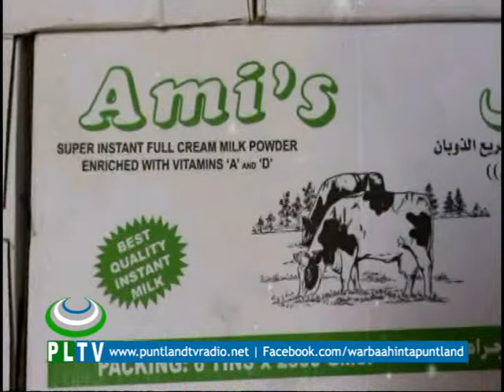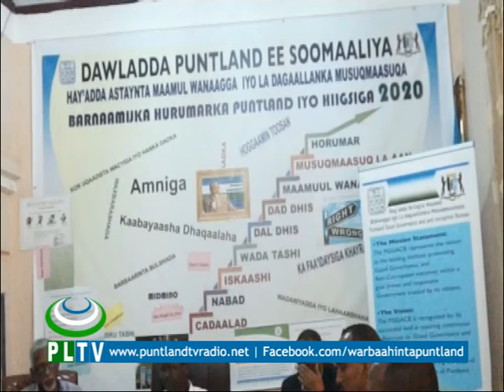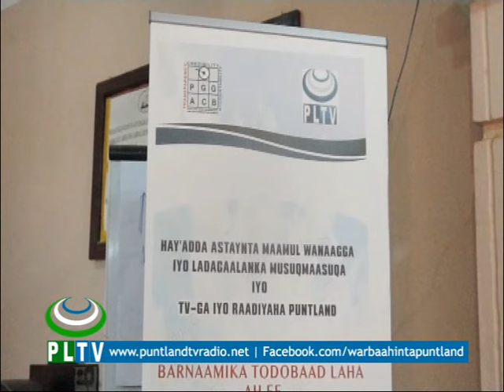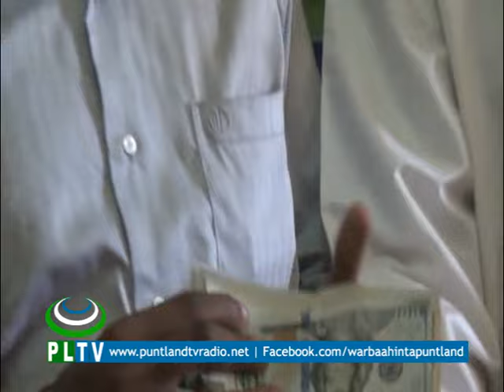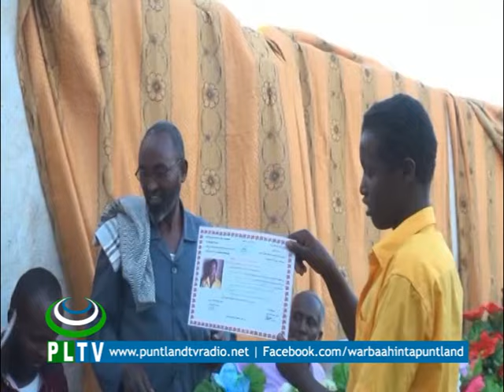Warka Dunida 25 April 017